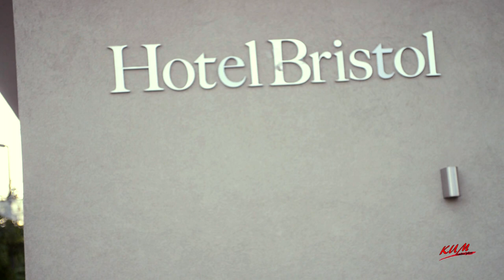Gimnazija Mostar (Kum videography)